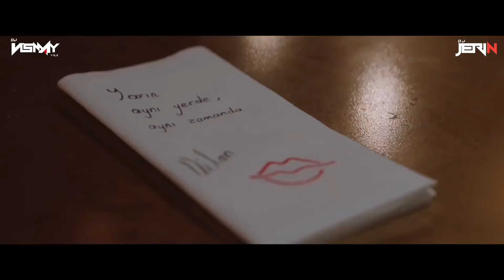JONY - Love Your Voice -DJ Jerin x DJ Vismay VRz (Braziian Bass Remix)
Presenting You The Brazilian Bass Remix of The Song Love Your Voice Which is HIT in Inastagram , These is Collab Work With DJ Jerin & It is Our First Team Work, If We Made Any Mistackes Plese Forgive As & These Video/Audio Is Only For Promotional Purpuse We Dont Wise To Make Money From it

Song : Love Your Voice
Remix By : DJ Jerin & DJ Vismay VRz
Mastered By : DJ Vismay

Orginal Credits  🔽
Love Your Voice · JONY
Music Publisher: ZHARA MUSIC
Music Publisher: exclusively licensed from RAAVA MUSIC